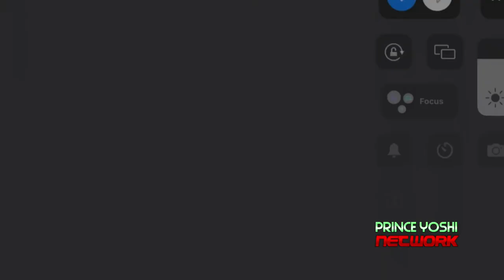Rio - Prince Yoshi Network Intro [NO COPYRIGHT INFRINGEMENT INTENDED]